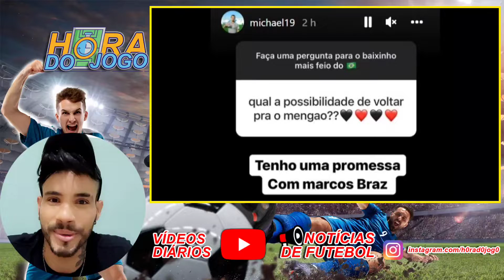MICHAEL EX FLAMENGO ESTÁ NA MIRA DE TIME GRANDE / ELE ESTÁ INFELIZ E QUER VOLTAR / FEZ PROMESSA!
Seja bem vindo(a) ao canal Hora do Jogo..

Com vídeos diários, o canal tem como objetivo compartilhar vídeos de Melhores Momentos de jogos de futebol, cortes e lances, Giro de notícias, mercado da bola, entre outros.. Além é claro de muito entretenimento..

Michael ex flamengo está na mira de time grande, está infeliz e quer voltar para o Brasil, fez promessa ao Marcos Brás que só jogaria no Flamengo quando voltasse ao Brasil, será que ele cumprirá sua promessa? ou aceitará a oferta de time grande da série A?.

Em busca de um substituto para Willian, o Corinthians tem interesse na contratação do atacante Michael, ex-Flamengo e atualmente no Al-Hilal, da Arábia Saudita.

Porém, tanto do lado do clube quanto por parte do estafe do jogador a transferência é vista como difícil de acontecer. Isso porque o Al-Hilal pagou cerca de R$ 45,5 milhões por Michael no começo do ano e não gostaria de emprestá-lo nesse momento.

Além disso, o atacante tem salário considerado alto para o padrão do futebol brasileiro, e o Corinthians tem prazo curto para fechar a operação. A janela de transferências se encerra na segunda-feira.

Pesa a favor do Timão o fato de Michael estar infeliz na Arábia Saudita e querer voltar ao Brasil. Recentemente, ele perdeu a mãe e a avó, o que aumentou o desejo dele de se aproximar da família.